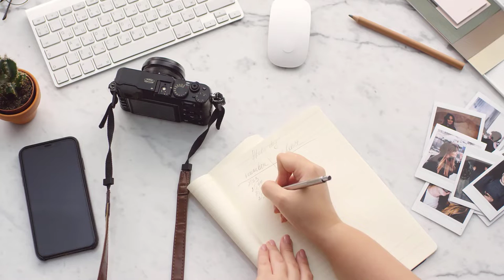9 ways to Develop YOUR sense of humor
How to Develop your sense of humor
1.  Watch comedies
2. Go to local comedy clubs
3.  Use YouTube to learn from others and get feedback
4. Reflect on what you’re grateful for
5.  Spend more time with funny people
6.  Do something fun every day
7. Have a game night.
8.  Keep a journal to record funny events and things that amuse you.
9. Reduce stress in your life.